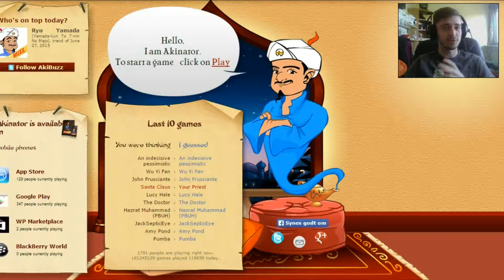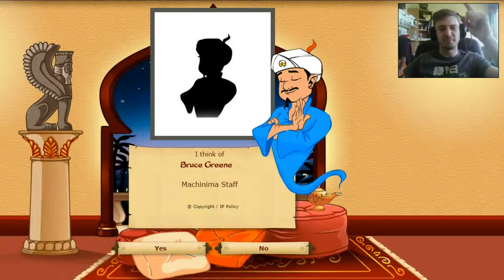I BEAT THE AKINATOR - Akinator Funny Gameplay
Suck it you little smug